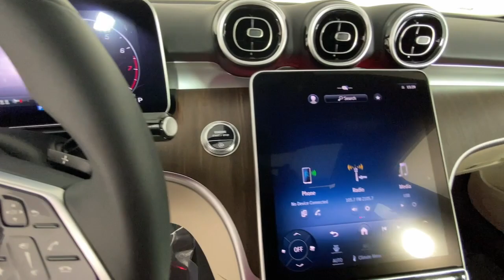2024 Mercedes-Benz C-Class C 300 GA Atlanta, Buckhead, Lenox, Pine Hills, Garden Hills